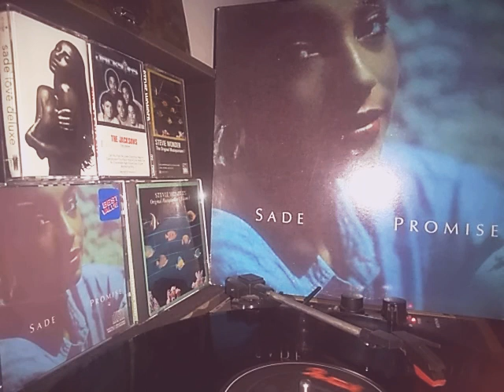Sade promise:war of the hearts. Check description box for info.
It was first released in the United Kingdom on 4 November 1985 by Epic Records and in the United States on 15 November 1985 by Portrait Records. Recording for the album began in February and lasted until August 1985. The band co-produced the album with the same team of producers they worked with on their debut album, Diamond Life, including Robin Millar, Mike Pela and Ben Rogan. The album's title comes from a letter from Adu's father where he refers to the "promise of hope" to recover from cancer. Upon release, Promise was met with acclaim from music critics. The album was a commercial success, peaking at number one on both the UK Albums Chart and the US Billboard 200, becoming the band's first album to top both charts. It also reached number one in Finland, the Netherlands and Switzerland, and the top five in numerous countries including Canada, Germany and New Zealand. The album spawned three singles, including "The Sweetest Taboo", which became a success worldwide.After studying fashion design, and later modeling briefly, Adu sang backup with British band Pride. During this time she formed a writing partnership with Pride's guitarist andsaxophonist Stuart Matthewman; together, backed by Pride's rhythm section, they began doing their own sets at Pride gigs.[1] In 1983, Adu and Matthewman split from Pride along with keyboardist Andrew Hale, bassist Paul Denman, and drummer Paul Cooke and formed Sade; later that year they got a record deal.[1] Afterwards, Sade released their debut album, Diamond Life, in 1984, which became a success in the United Kingdom and later became a success in the United States following the release of its single "Smooth Operator".[1] Diamond Life had international sales of over six million copies, becoming one of the top-selling debut recordings of the 1980s and the best-selling debut ever by a British female vocalist.Between February and August 1985, Sade enlisted the same team of producers they worked with on Diamond Life. The band co-produced Promise with Robin Millar, Mike Pela, and Ben Rogan, the latter of which played a less central role in the production.[2] Some of the album's sessions took place during a two-week sojourn in Provence, utilising an SSL E-series console housed at the barn-shaped, concrete-built Studio Miraval. However, the majority of the album was recorded at Power Plant Studios in London, where the project commenced in February 1985 and concluded seven months later, with the mix being done in the Gallery (Studio Three) located on the top floor, with its 44-channel Harrison MR3.[2] Studio One is where the production team initially listened to several of the songs in demo form, although Pela was at the Royal Albert Hall when he first heard one of the new tracks.[2] Like their debut album, Promise was recorded live, though it featured the use of technology, sampling drums by way of an AMS with a lock-in feature.[2]

The album's lead single was created in Power Plant's Studio One, where a 30 × 25 × 18-foot live area was complemented by a 36-channel Harrison Series 24 console, UREI 813B main monitors and a 24-track Studer A820 recorder running Ampex tape at 30ips.[2] Pela explained the process saying, "We had Urei monitors in all of the rooms so that there was some continuity, and we also had Acoustic Research AR18Ss, which we discovered at that studio and which I've still got a pair of. They were like hi-fi speakers, they only cost about 80 quid, and once we'd started using them the company stopped making them. They were really nice and natural-sounding, not designed to carry super-low heavy frequencies, but absolutely fine.